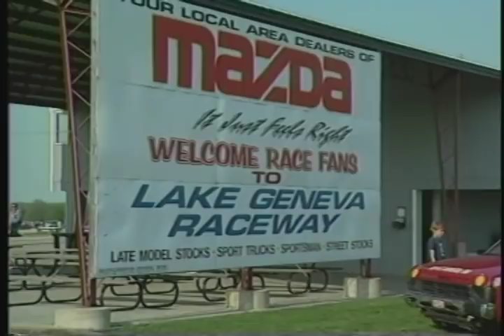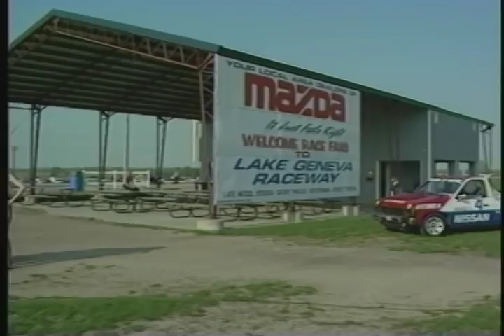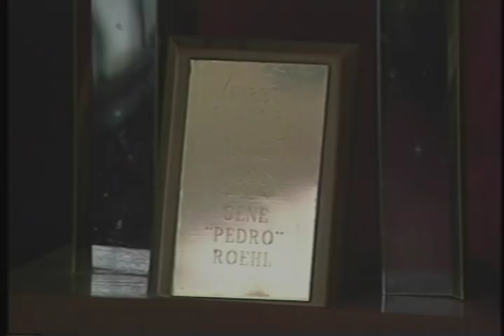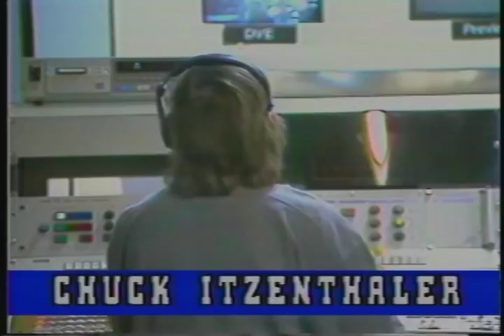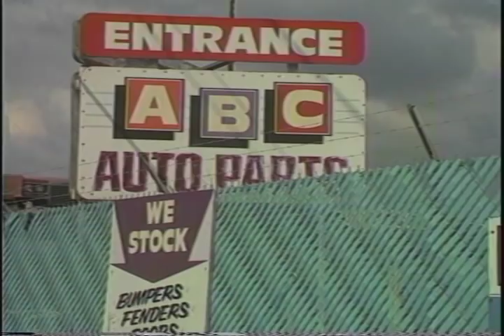Lake Geneva Raceway 1993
Motorsports Unlimited’s Bill Wildt and the Motorsport Girls visit Lake Geneva Raceway in 1993 to check out the completely new track and renovated facility.

Lake Geneva Raceway 1993 ... Originally taped and aired in 1993 Motorsports Unlimited episode #8 featured a studio interview of Kevin Dawson, the new owner of Lake Geneva Raceway. He detailed his elaborate plans including a complexly new oval track. Six (6) years later (1993) we checked out his work and true to his word, he accomplished everything he set out to do. This show (episode #325) was our first look at his stunning achievement. Keep in mind, this program was taped nearly 30 years ago.